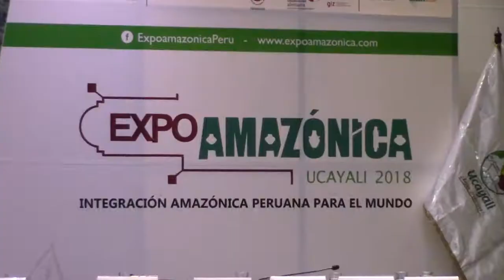Así fue el lanzamiento de la VIII Edición de la EXPOAMAZÓNICA 2018